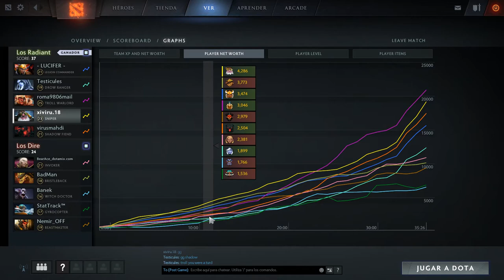Dota 2 - Sniper - Partida Comentado Español 7.01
Vamos a jugar con sniper que me lo pedisteis, la verdad es que es un personaje simple lo único que debes tener en cuenta que eres muy débil y como escabullirte.